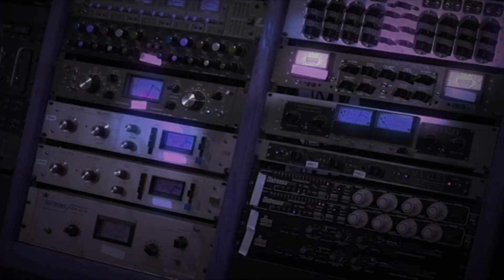WHY Do SO MANY People Get This Wrong? Audio Engineering 101: Stems vs Multitracks / Track Outs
In this video, we chat about the difference between stems and Multitracks/track outs. Hope you like it!

Chapters:
00:00 - Intro
00:07 - Introducing the Argument
01:58 - Difference Between Stems & Track Outs
03:00 - Multitracks / Track Outs Definition
03:55 - Stems Definitions
05:22 - Summary
06:03 - Outro & Closing Thoughts
06:46 - Bloopers / Random Thoughts

***CatoNoise Youtube Channel Wishlist***